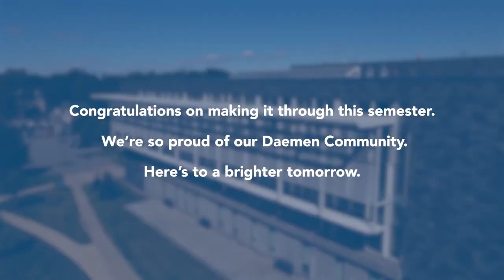A Message to our Students | Daemen College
2020.

We've had our ups and downs. But here we are, with only a few days left in the year. And here you are, as a Daemen College student, on the other side of a semester that's been challenging.

This message is for you - our Daemen students - from various faculty and staff members who care about each and every one of you. It only gets brighter from here 💙💙💙